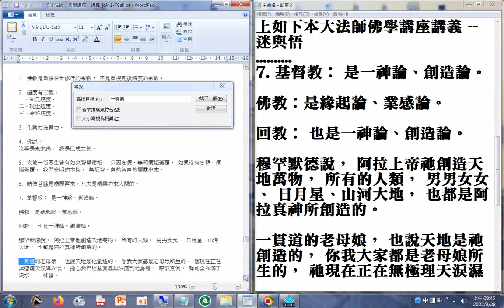基督教︰ 是一神論、創造論。佛教︰是緣起論、業感論。回教︰ 也是一神論、創造論。穆罕默德說， 阿拉上帝祂創造天地萬物...（一貫道的老母娘， 也說天地是祂創造的...